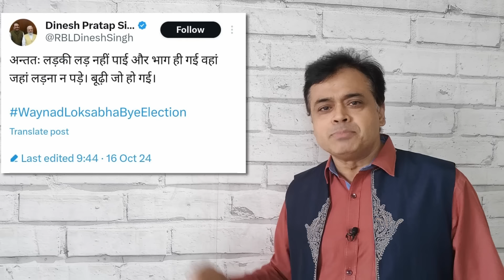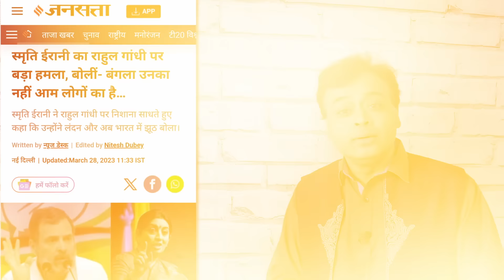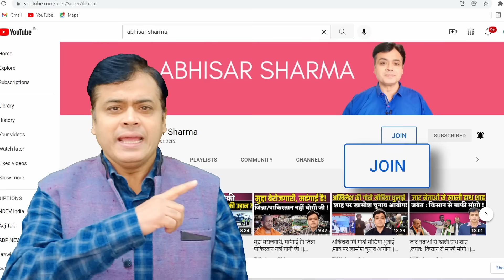वायनाड से प्रियंका ने भरा नामांकन! जनसैलाब के बीच राहुल - प्रियंका एक मंच पर!बीजेपी को हुई जलन!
वायनाड से प्रियंका ने भरा नामांकन!
जनसैलाब के बीच राहुल - प्रियंका एक मंच पर!
बीजेपी को हुई जलन!